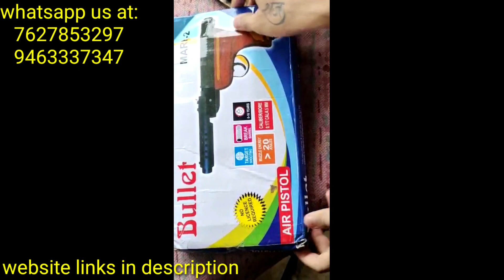Bullet Mark 2 Indian made air pistol unboxing by invincible one-must watch-👍👌👍.